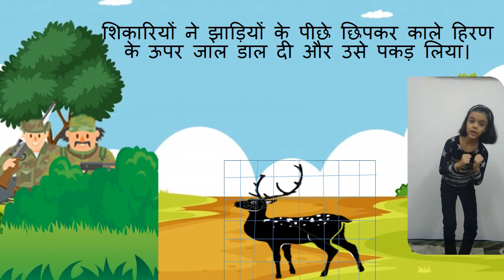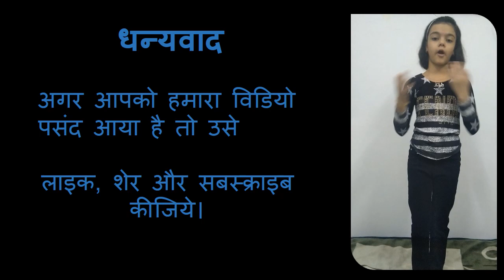काला हिरण | राजकुमार | हिन्दी कहानी | बोध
Short and sweet story with moral.